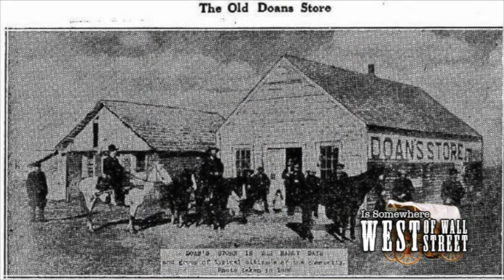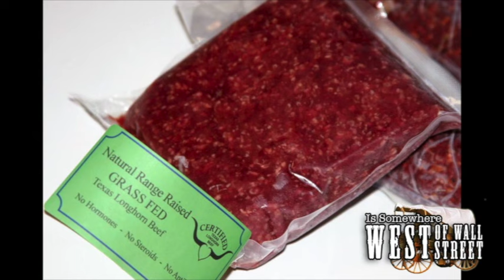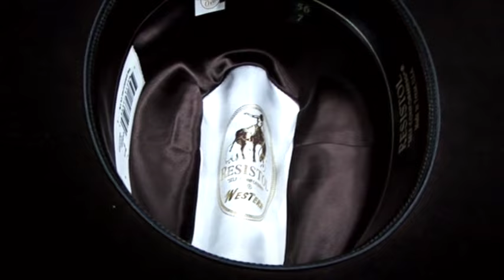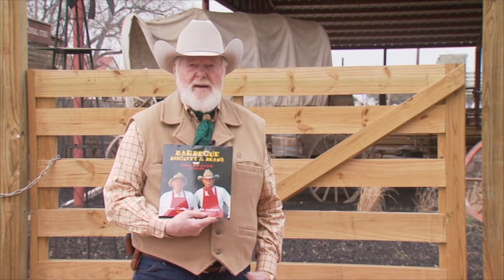Red Steagall is Somewhere West of Wall Street - Texas Longhorns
Red Steagall tells the story of the Texas Longhorn on his show 'Red Steagall is Somewhere West of Wall Street.' This wonderful episode explores Texas Longhorn history, characteristics of the breed, and how the TLBAA got its start.  TLBAA members, John and Betty Baker talk about what it takes to run a successful Texas Longhorn ranch and raising Registered Texas Longhorn Beef.